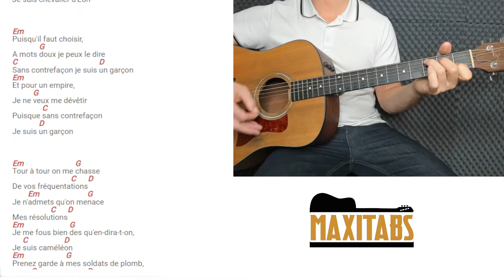TUTO GUITARE FACILE Mylène Farmer - Sans contrefaçon POUR DÉBUTANT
Retrouvez dans cette vidéo notre tuto guitare facile pour débutant de Mylène Farmer - Sans contrefaçon (Accords et Paroles) avec la rythmique N°2. Pour plus de facilité, nous avons découpé la vidéo en 2 écrans pour que vous puissiez suivre simultanément la guitare ainsi que les paroles et accords qui défilent.

QUI SOMMES-NOUS ?

2) Des outils numériques pour peaufiner votre apprentissage:

 - Métronome
 - Enregistreur vocal